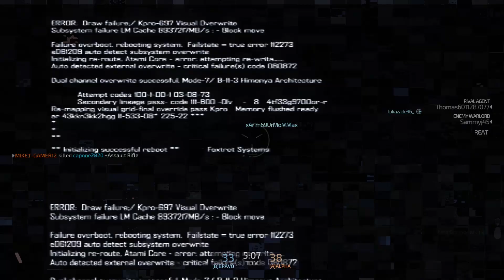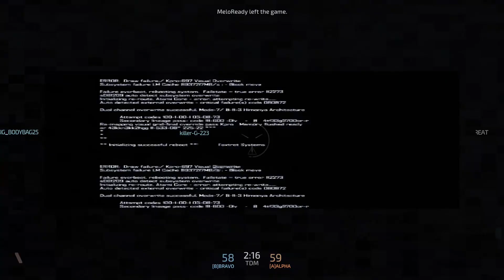Blacklight Retribution PS4 Full Game Overview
96% . 38.6K/40K
Blacklight: Retribution was one of the first games released for the PlayStation 4. After months in beta, the full game is finally here. In this video, I go over the free-to-play elements, the menus and play a couple matches.